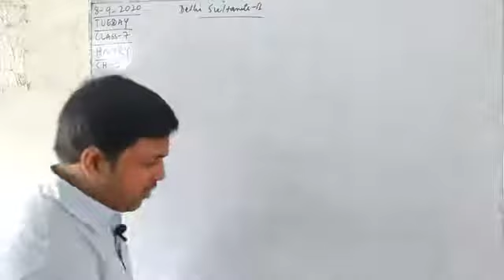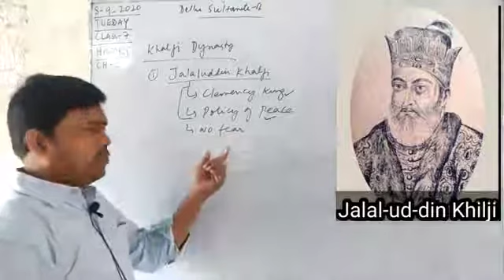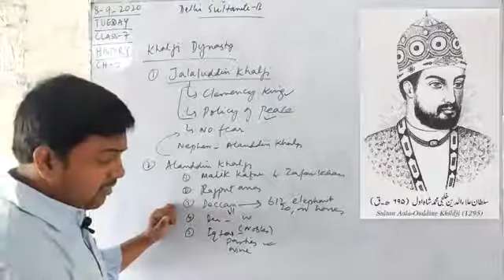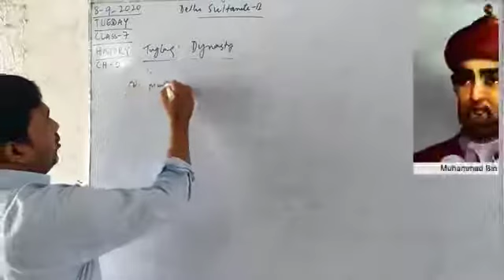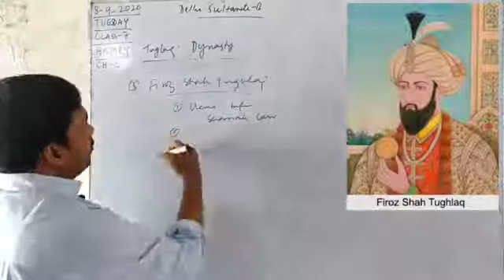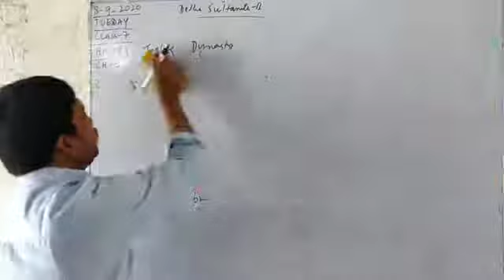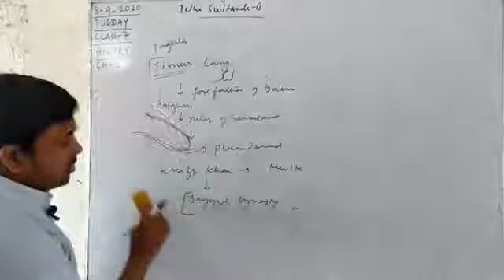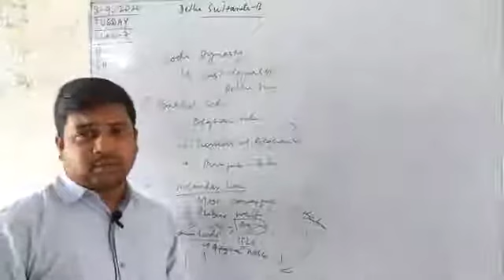Class 7 | History | Ch -5 : Delhi Sultanate II - Part 2